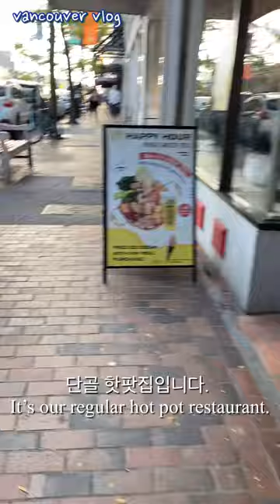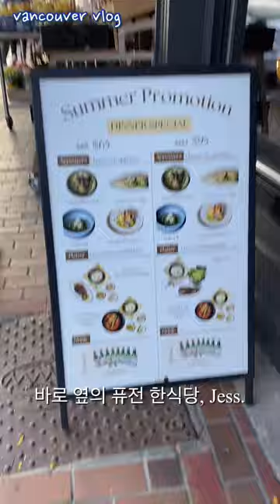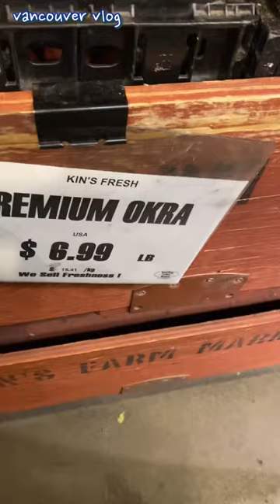밴쿠버 케리스데일, 화재 피해가 크지 않아 다행. 핫팟 레스토랑. Evening outing, Hotpot restaurant, Kerrisdale, Vancouver